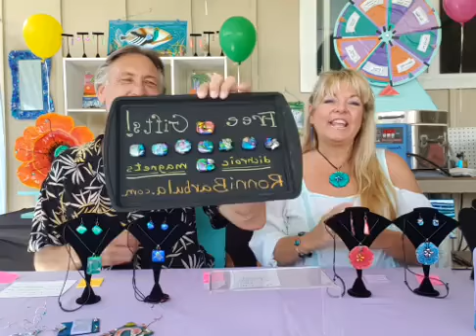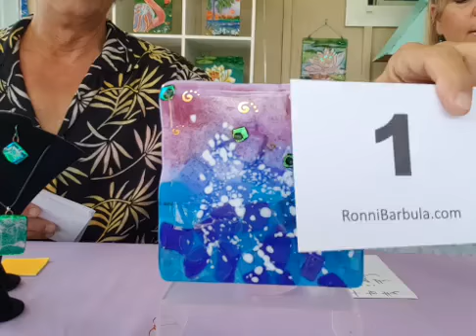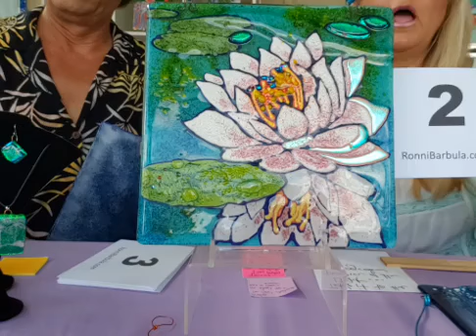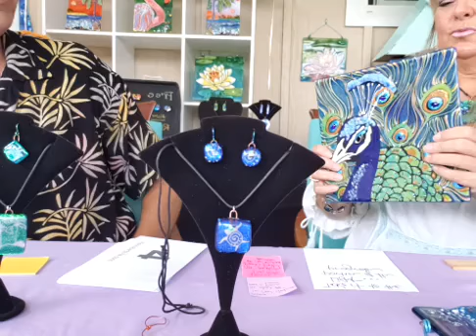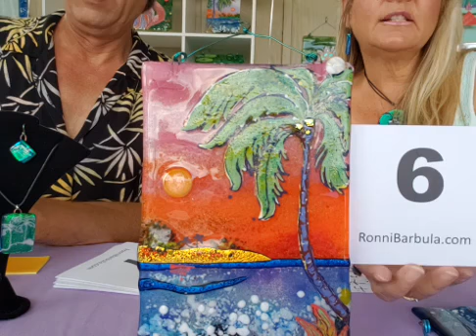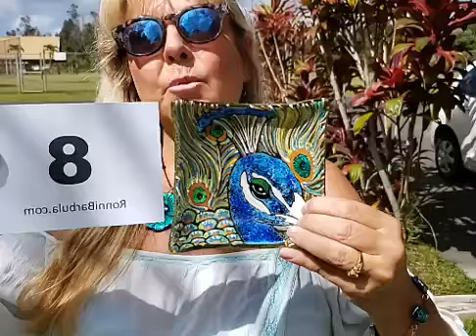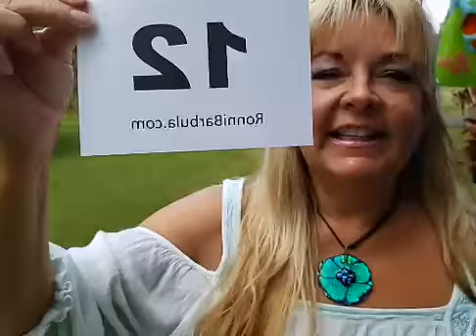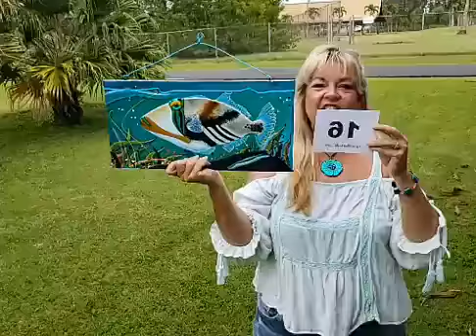Ronni Barbula and Carl Chadziutko"s Fused Glass Market and Giveaway! From Pahoa Hawaii 8 16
We talk story about the Hawaiian Islands and ask trivia questions; and you can win prizes every show. Our fused glass is made with Hawaiian Aloha and love. All of our glass art is inspired by the ocean, sky and land that we see and feel here on the magical Big Island of Hawaii.
   We also have an off the cuff portion of the show where you can ask us questions about our fused glass art. We try and bring you a little bit of Hawaii into your life and home.
Catch us live every Wednesday and Sunday at 9 am Hawaiian time on Ronni Barbula's Face book page. and on Instagram @RonniBarbula. Aloha Everybody!!